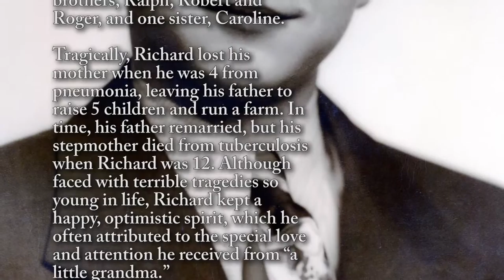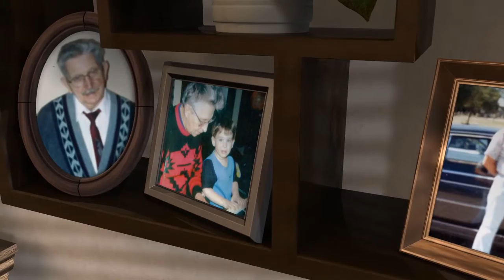Richard Domask - Life Story Digital Video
Life Story Funeral Homes present the life of Richard Domask of Milwaukee, WI. To read the obituary of Richard Domask, to read the full Life Story, or to leave a memory or comment, please